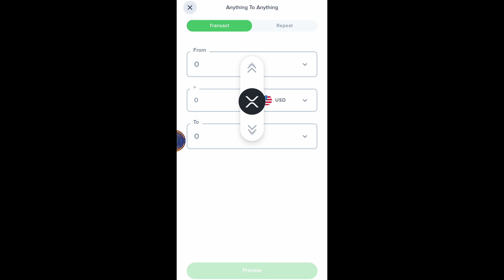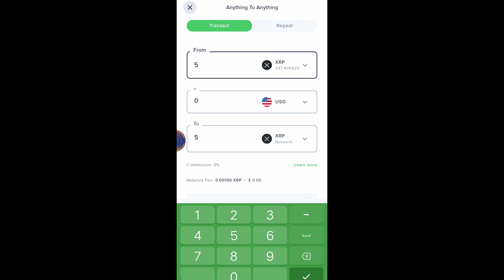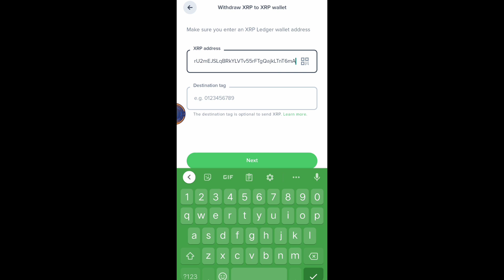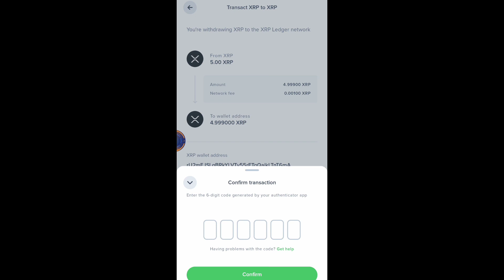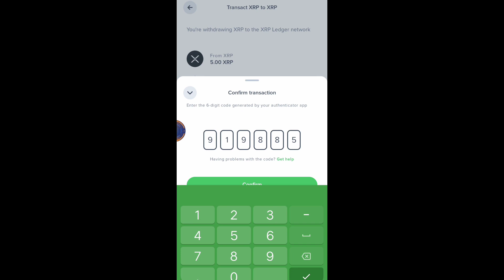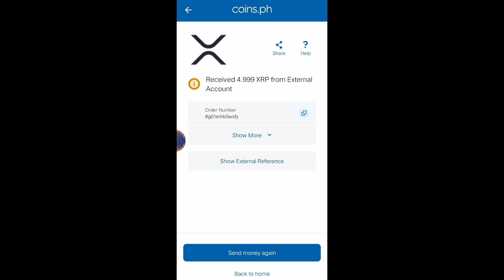How to withdraw fund in Uphold Wallet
Simple Tutorial on how to withdraw fund in Uphold Wallet Account.

REMINDER:
This video is for tutorial and educational purposes only. If someone is offering an investment using my name and channel name, please ignore it and report it to me quickly. My official Facebook Page Link and Twitter Link can be found at the about section of this channel.

Trading Cyrptocurrency carries a high level of RISK and may not be suitable for all investors. Past performance is not indicative of future results. Before deciding to invest in any cryptocurrency coin or token you should consider your investment objectives and risk appetite. There is a possibility that you could lose all your money in an instant therefore you should not invest money that you cannot afford to lose. You should be aware of all the risks associated with Cryptocurrency Trading and seek advice from the Professional Financial Advisors.

Don't enter any investment without fully understanding all the risks associated with any kind of investing.